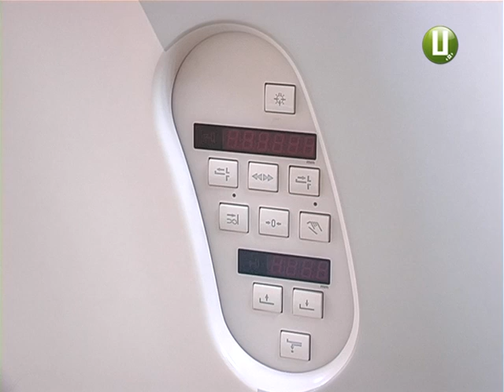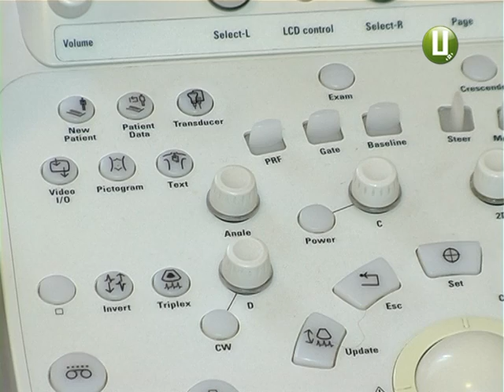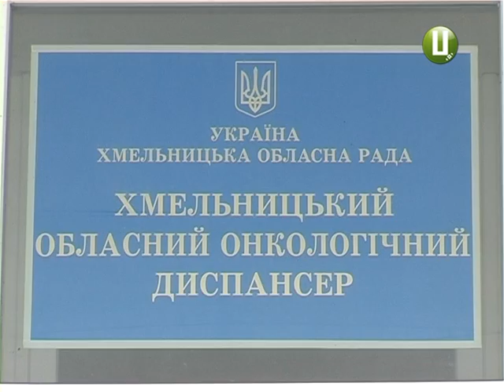Хмельницький обласний онкологічний диспансер працює на останніх резервах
Без медикаментів та якісної діагностики можуть залишитися подоляни, котрі  хворіють на рак. У Хмельницькому обласному онкодиспансері вже майже використали резерв безкоштовних хіміопрепаратів. Обладнання, яке потрібне для діагностики пухлин, підлягає списанню. Разом з тим, кількість пацієнтів, які потребують обстеження і лікування в онкодиспансері, щороку зростає. Чи не залишаться подоляни без медичної допомогу з’ясовували наші кореспонденти.